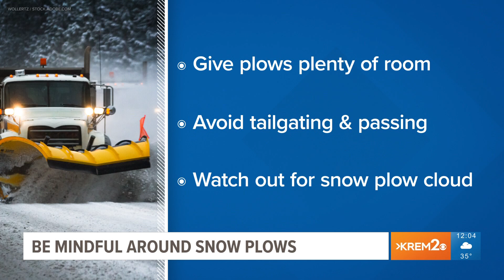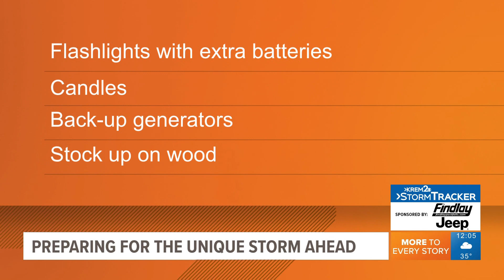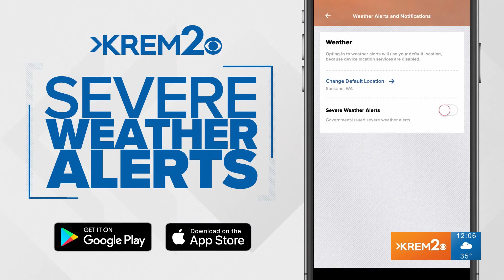Wind and rain move in after early morning snow in Spokane, Inland Northwest